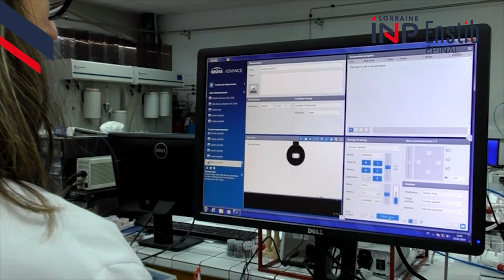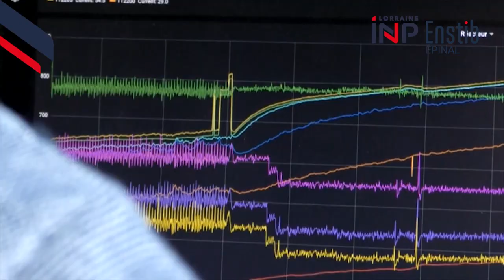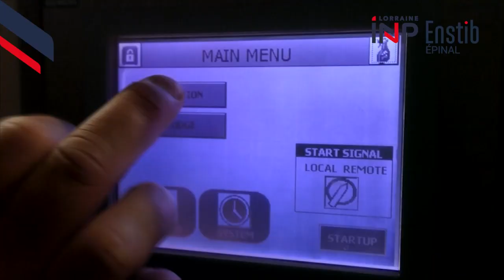La recherche à l'ENSTIB